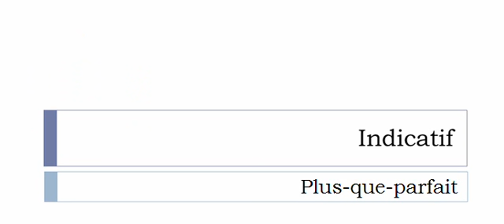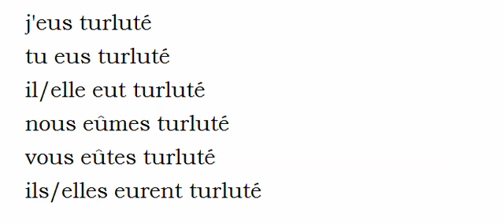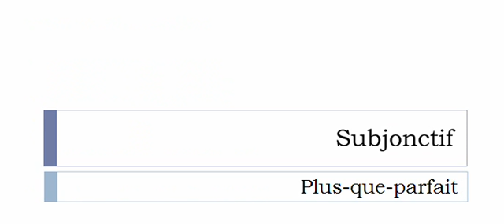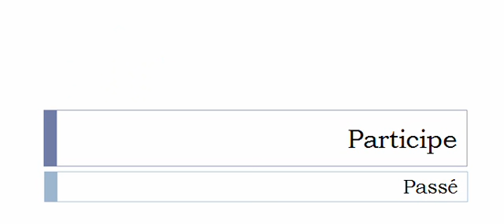Curso de francés = Conjugación = Turluter